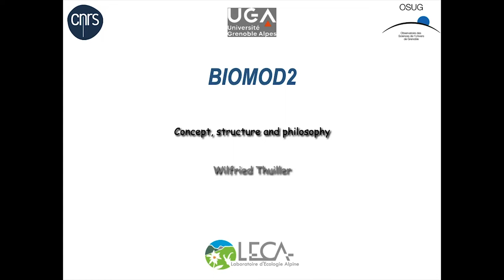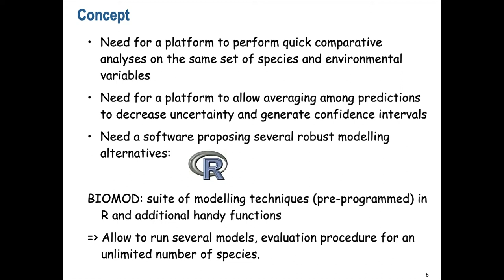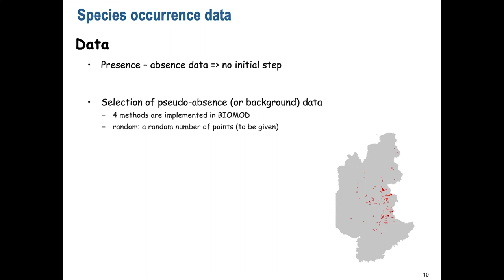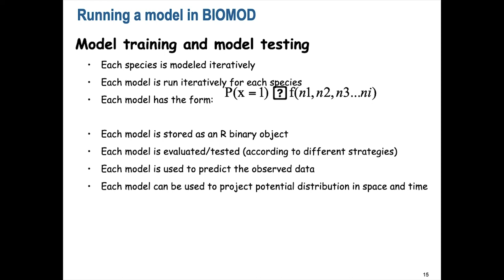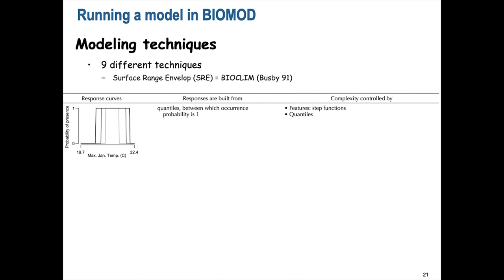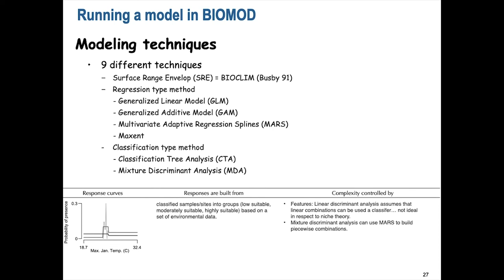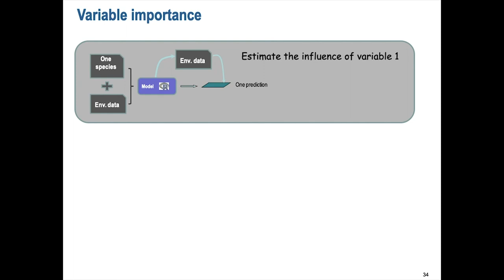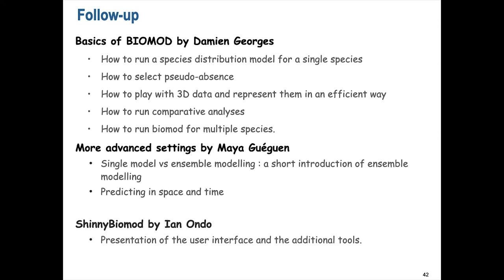ENM2020 - W20T2 - Biomod - 1 - Introduction